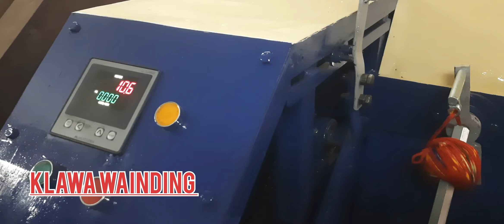Kalawa 6 Head Ball Winding Machine